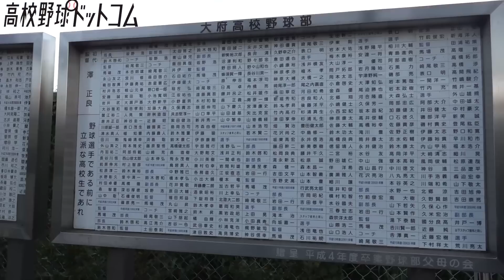【7度の甲子園出場】愛知私学4強にも接戦！伝統校・大府の練習に密着